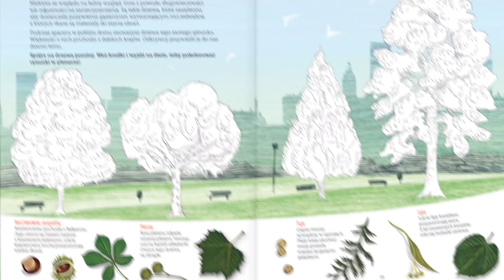Moje zeszyty przyrodnicze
Mój zeszyt przyrodniczy to seria książek z ciekawymi zadaniami i zabawami dotyczącymi przyrody! Dzięki książkom poznasz supermoce drzew, nauczysz się rozpoznawać rośliny i zwierzęta, a także hodować rośliny – też na balkonie!